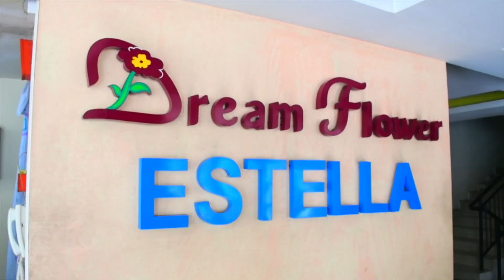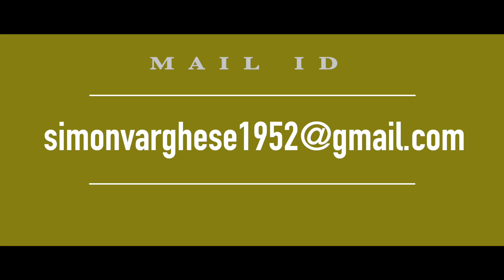കളമശ്ശേരി മെട്രോ സ്റ്റേഷന് അടുത്ത്‌ 2 BHK Flat വിൽപ്പനക്ക്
Flat Sale In Ernakulam
Kalamassery
Dream Flower
Total 4 Floor
2nd Floor
1000 Sqft 2 BHK
3 Balcony
Walking Distance From Metro Station
24 Hours Secuirity , Car Parking , Lift ,
Generator Back Up
Asking Price 550000/- Negotiable
Owner   Name   : Mr. Simon
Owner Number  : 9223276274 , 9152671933